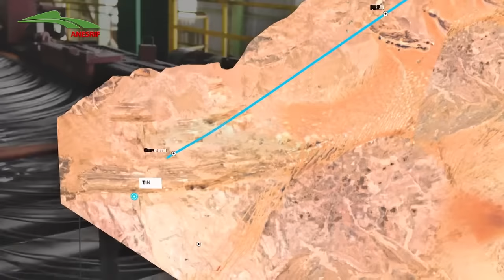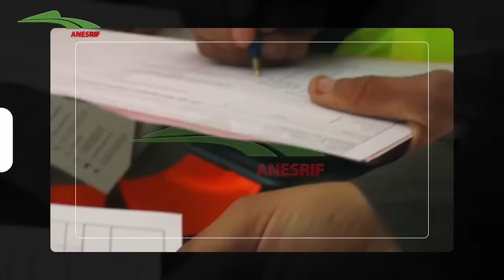الجزائر تطلق مشروع جديد، ربط تندوف بأم العسل،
لجزائر تطلق مشروع جديد، ربط تندوف ب أم_العسل، وهو محطة أخرى من معالم خط السكة الحديدية المنجمي الغربي الذي سيريط بين منجم غار جبيلات في الجنوب، وميناء أرزيو في الشمال، وسيساهم في تنمية المنطقة وتعزيز مكانتها الاقتصادية. تعرف على التفاصيل في هذا الفيديو..